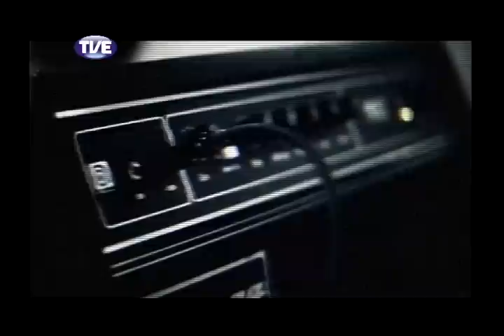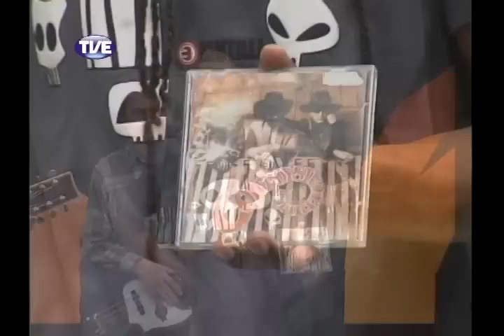RADAR | TVE - COWBOYS ESPIRITUAIS - 05.08.2013 -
A banda Cowboys Espirituais fala sobre os 15 anos da gravação do primeiro disco e toca ao vivo no palco do programa. O artista visual Jakson Brum conversa por Skype direto da Alemanha sobre arte de rua. E tem clipes da Trem Imperial e Silent Cell.